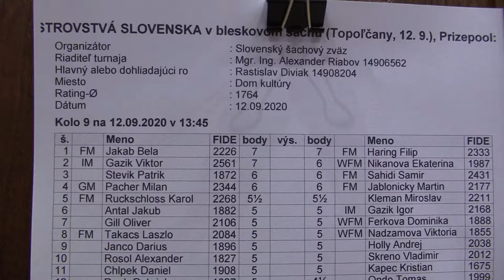9.17. Ihnát Marek ml. - FM Zetocha Claudiu 0 - 1